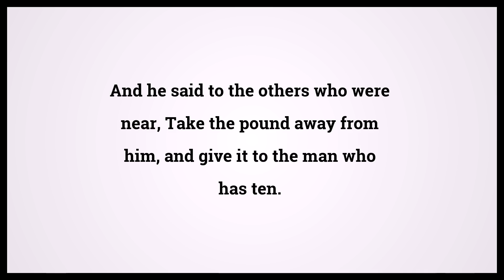Holy Bible Luke 19:24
Video shows Holy Bible Luke Chapter 19 Verse 24: And he said to the others who were near, Take the pound away from him, and give it to the man who has ten. Powered by MaryTTS. Text taken from Bible in Basic Edition. Bible Luke 19:24 Bible Learning, what Bible verse says.